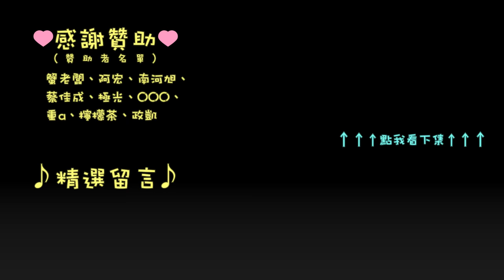【袖劍上的歷史】來自星星的鐵 | 刺客教條-起源 | 千鳥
任務：敲擊鐵砧
真沒想到最早的鐵居然是從天上掉下來的！